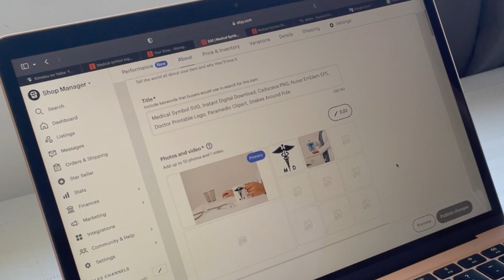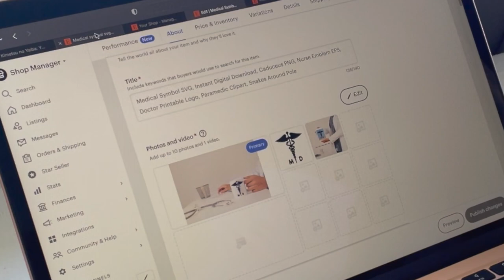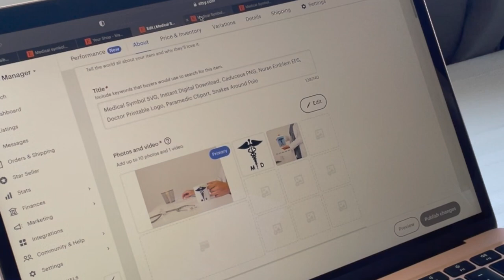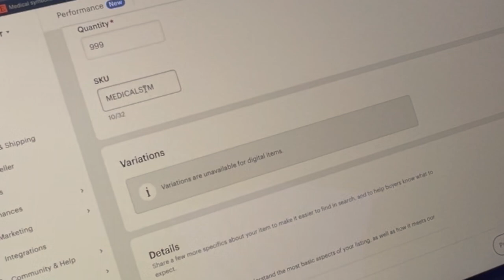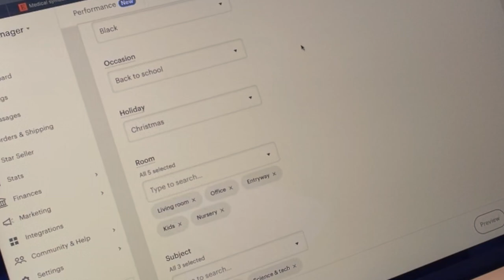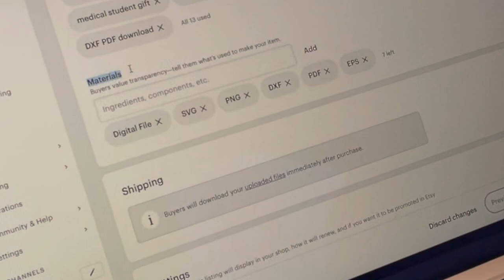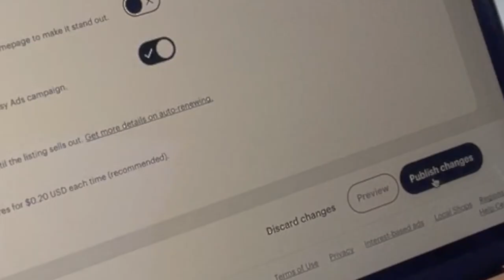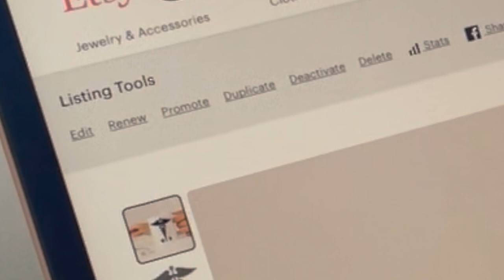ETSY'de Başarılı Bir Listing Nasıl Hazırlanır? | Hızlandırılmış Anlatım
ETSY'de Başarılı Bir Listing Nasıl Hazırlanır? | Arama Arttırma İpuçları

Merhaba arkadaşlar! Bu videoda, ETSY'de başarılı bir listing nasıl hazırlanacağını ve ürünlerinizi arama sonuçlarında nasıl öne çıkaracağınızı anlatacağım. Eğer el yapımı ürünlerinizi veya benzersiz tasarımlarınızı ETSY üzerinde satmak istiyorsanız, doğru yerdesiniz!

Listing Hazırlama İpuçları
Ürününüzü Doğru Bir Şekilde Tanımlayın: Ürününüzün açıklamasında net ve anlaşılır bir dil kullanın. Potansiyel müşterilere ürününüzün ne olduğunu ve nasıl kullanılacağını açıklayın.
Görseller Önemlidir: Ürününüzü en iyi açıdan gösteren yüksek kaliteli fotoğraflar kullanın. Mümkünse, ürünün farklı açılardan çekilmiş resimlerini ekleyerek daha fazla bilgi sunun.
Fiyatlandırma: Ürününüzün değerine uygun bir fiyat belirleyin. Rakiplerinizi inceleyerek uygun bir fiyat aralığı belirleyin ancak kendi emeğinizi ve kalitenizi de göz ardı etmeyin.
Kategori ve Etiketler: Ürününüzü doğru kategoriye yerleştirin ve ilgili etiketleri ekleyerek arama sonuçlarında daha fazla görünürlük elde edin.
Arama Arttırma Yöntemleri
Anahtar Kelimeler: Ürününüzü arama sonuçlarında öne çıkarmak için doğru anahtar kelimeleri kullanın. Potansiyel müşterilerinizin ürününüzü ararken hangi kelimeleri kullandığını düşünerek anahtar kelimeleri belirleyin ve listinginizde bunları kullanın.
Açıklama ve Başlık: Açıklama ve başlıkta anahtar kelimeleri doğal bir şekilde kullanın. Ancak unutmayın, metni sadece anahtar kelimeler için değil, müşterilerinizi bilgilendirmek ve ikna etmek için de kullanın.
Trendlere Uygunluk: Popüler trendleri ve arama terimlerini takip ederek ürünlerinizi güncel tutun. Mevsimsel ve güncel olaylar gibi faktörleri göz önünde bulundurun.

Sorularınız veya görüşleriniz varsa, yorumlar bölümünden bana ulaşabilirsiniz. Görüşmek üzere!

Ücretsiz bir şekilde mağaza ön incelemesi yapıyorum.
Sorularınıza daha hızlı yanıt verebilmem için mail atınız.